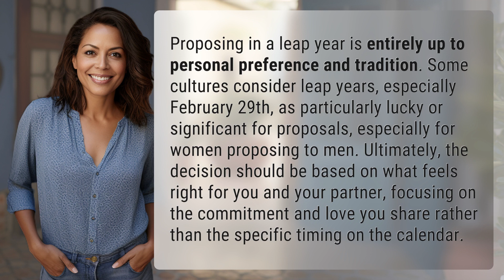Should I propose in a leap year?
Leap Year Proposal: Luck or Tradition? 👉 Leap Year Proposal 👉 Discover the debate behind proposing in a leap year and whether it's about luck, tradition, or love and commitment. The decision is yours to make based on what feels right for you and your partner.

Laura S. Harris (2024, April 14.) Should I propose in a leap year?
    🌐 AskAbout.video